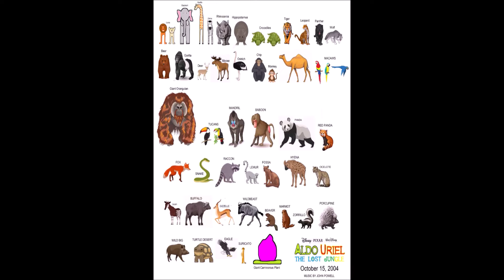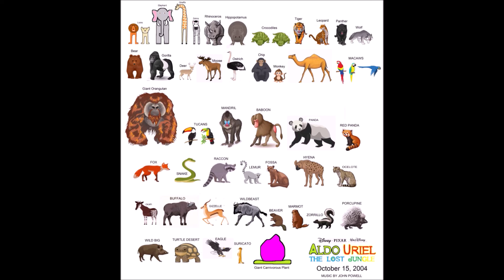Aldo Uriel: The Lost Jungle Soundtrack 70. Sister Rosetta - Alabama 3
Sinopsis
Uriel y sus amigos, invitados con los ferguson un padre una madre, un tio y una tia, por accidente un choque aviación llega una jungla y una fronta de hay una ciudad en paz y sospechosa, al desesperación con la familia ferguson en busca de su hijo Marco Ferguson, Uriel se encarga de los incidentes para salvar la ciudad de arkion mars mientras que sus amigos pasan de fiesta en la ciudad, cuando wishbone el gordito lider igual que will tambien lider de los canivales que es alian de algunas personas normales, que intenta hacer morir los ciudadanos cuando hay muchos incidentes.

Sypnosis
Uriel and his friends, invited with the Ferguson a father, a mother, an uncle and an aunt, by accident an aviation crash arrives in a jungle and a front of there is a city in peace and suspicious, in despair with the Ferguson family in search of his son Marco Ferguson, Uriel is in charge of the incidents to save the city of arkion mars while his friends spend partying in the city, when wishbone the chubby leader as well as will also leader of the cannivals who is an ally of some normal people, who try to kill citizens when there many incidents.

Aldo Uriel: The Lost Jungle (English)
Aldo Uriel: La Selva Perdida (Español Latino)
Aldo Uriel: La Ciudad Y La Selva (España Castellano)